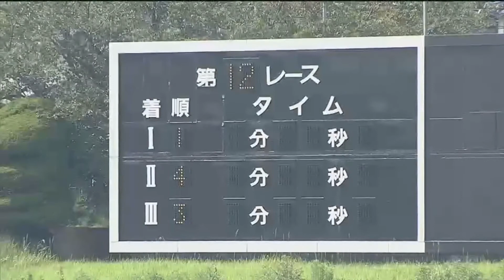【芦屋】九スポ杯争奪 オール九州選抜戦 優勝戦!!20.8.18芦屋競艇にて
【芦屋】九スポ杯争奪 オール九州選抜戦　優勝戦!!
20.8.18芦屋競艇にて

レーススタート　1:35〜

1号艇　瓜生正義
2号艇　前田将太
3号艇　大庭元明
4号艇　大山千広
5号艇　郷原章平
6号艇　久富政弘